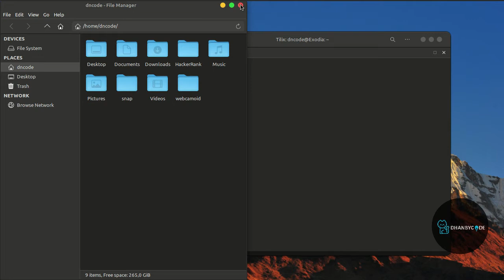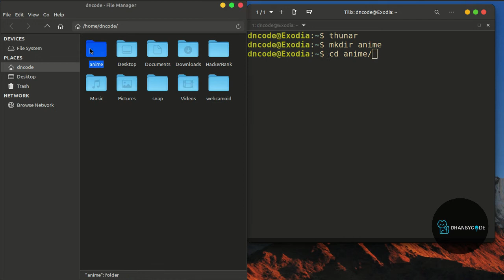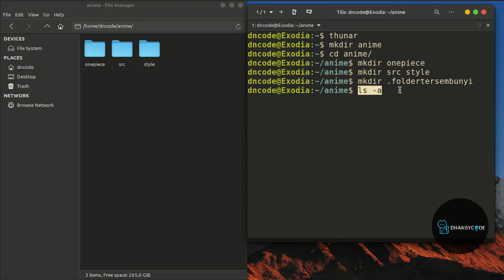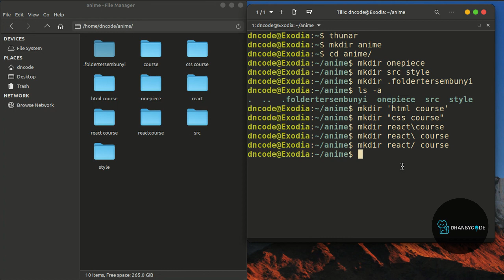Perintah Dasar Linux | Perintah Linux #1 - MKDIR Part I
Perintah dasar linux  kali ini kamu akan belajar perintah dasar linux yaitu perintah linux mkdir, tutorial linux  ini cocok bagi kamu yang baru belajar linux (linux untuk pemula) yang ingin memperkuat pondasi linux dasar baris perintah linux karena dengan disertai contoh yang lengkap agar kamu bisa lebih memahami perintah dasar linux tersebut. dan dalam tutorial linux ini saya menggunakan sistem operasi linux yaitu linux mint, dan kamu bisa menerapkannya juga di ubuntu.